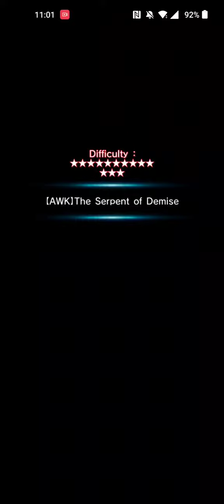Grand Summoners: Nier Vs Hao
Man it's a busy day today so haven't gotten on GS like I usually do 😬. Figured might as well throw a vid on here for today. Liza why you gotta die on me at the end though 😫😂.